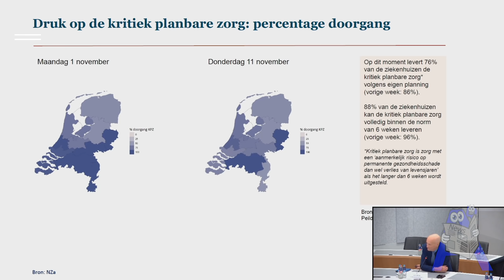Gideon van Meijeren 'Mag géén punt van orde maken?' & Caroline van der Plas 'Eigen immuunsysteem?' -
Gideon van Meijeren FVD vraagt naar status extra IC-verpleegkundigen & Caroline van der Plas BBB vraagt naar de kracht en hetbelang van het eigen immuunsysteem.

Beantwoording door: Ernst Kuipers
Gideon van Meijeren FVD
Caroline van der Plas BBB
Voorzitter: Attje Kuiken

Fragmenten uit: Technische briefing ontwikkelingen Coronavirus 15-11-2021

EU
1. Eenieder heeft recht op vrijheid van meningsuiting. Dit recht omvat de vrijheid een mening te hebben en de vrijheid kennis te nemen en te geven van informatie of ideeën, zonder inmenging van enig openbaar gezag en ongeacht grenzen.
2. De vrijheid en de pluriformiteit van de media worden geëerbiedigd.

BRON: Tweedekamer.nl